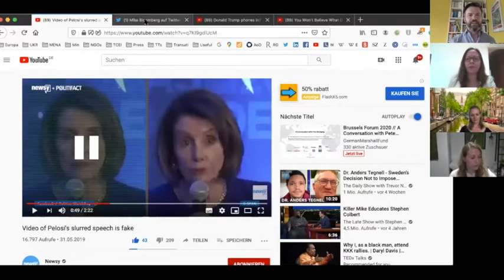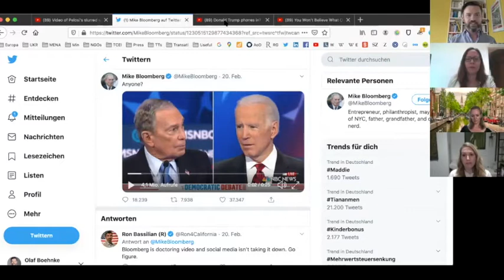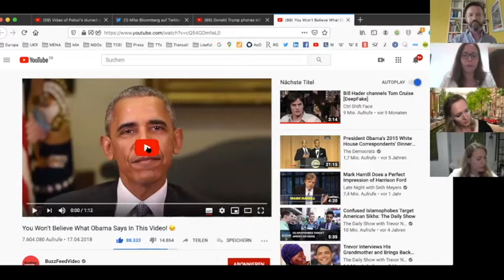"What you see is what you trust? - The threat of disinformation and synthetic media to democracy"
DefendDemocracy Virtual Series

Join the Alliance of Democracies Foundation in cooperation with Microsoft’s Defending Democracy Program to discuss what threat disinformation and synthetic media – so-called deepfakes - pose to our democracies today and in the future.

The digitalization of society has brought plenty of new opportunities, but also poses a number of challenges to our democracies. Citizens of today are constantly connected, and the introduction of social media platforms has changed the way in which information and news are produced, spread and consumed. While these developments have enabled more people to participate in the political debate, democratized the supply of information and led to positive grassroots engagement, it also created substantial loopholes, which have allowed foreign actors to manipulate and exploit these new communication ecosystem until today.

Speakers:
- Laura Rosenberger, Director of The Alliance for Securing Democracy and Senior Fellow, The German Marshall Fund of the United States
- Lutz Güllner, Head of StratCom Unit, European External Action Service
- Meredith Berger, Senior Manager, Defending Democracy, Microsoft

Moderator:
- Marietje Schaake, Member of the Transatlantic Commission Election Integrity (TCEI), International Policy Director of the Cyber Policy Center and International Policy Fellow at the Institute for Human-Centered Artificial Intelligence, Stanford University, President of the CyberPeace Institute, Member of the European Parliament (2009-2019)